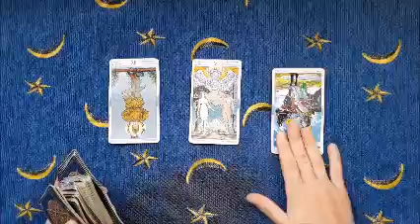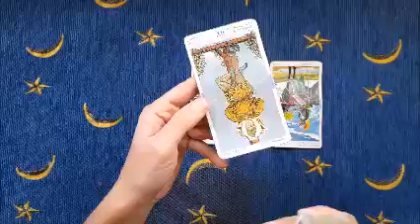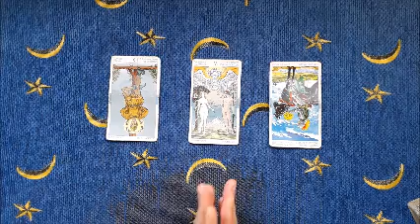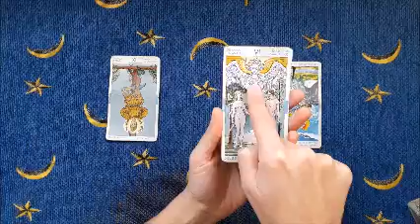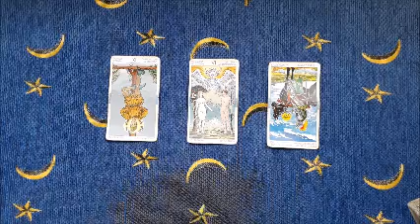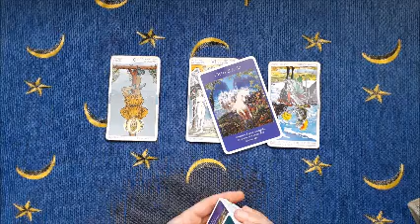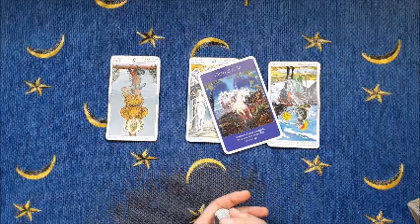26 aprile 2021 -Sangue al cervello!- Oracolo angelico giornaliero